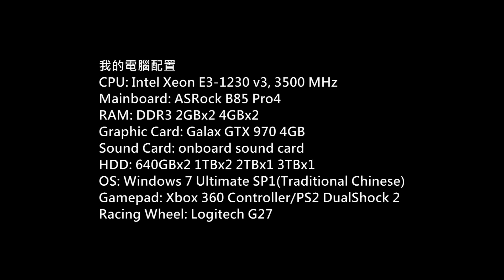Project CARS Hockenheim Classics Gameplay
Game: Project CARS
Platform: PC
Gamer: hkkane
Gameplay Date: 13 November 2015
Gameplay Part./
Note:
Car: Audi R18 e-tron quattro
Track: Hockenheim Classics
Racing Wheel: Logitech G27

Project CARS November Update New Cars/Track
Lotus Type 25
Lotus Type 38
Lotus Type 40
Lotus Type 49C